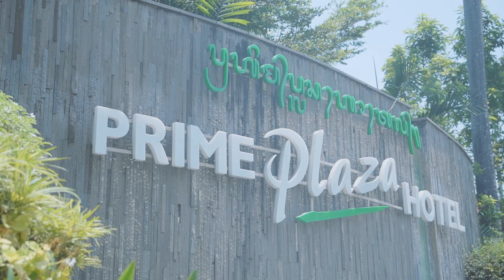Ketum Indonesia Persada Ganjar Pranowo Buka Mukernas di Kota Denpasar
Masyarakat yang hadir di hadir dalam Mukernas Indonesia Persada meyakini Ganjar bisa membawa Indonesia unggul di berbagai bidang jika terpilih menjadi Presiden Indonesia. Ganjar yang merupakan Ketua Persatuan Radio Televisi Publik Daerah Seluruh Indonesia. Menurut Ganjar, keberadaan radio dan TV publik daerah diharapkan menjadi sarana penyebarluasan informasi yang strategis guna menjaga ketahanan informasi negara di daerah. Selain itu, Ganjar juga mengharapkan Bali sebagai tuan rumah bisa membagikan cerita kesuksesan mereka dalam mengelola pariwisata kepada semua daerah di Indonesia. Satu harapan terakhir mewakili para wisatawan yang datang ke Bali adalah adanya perbaikan infrastruktur yang ada sehingga membuat wisatawan nyaman.